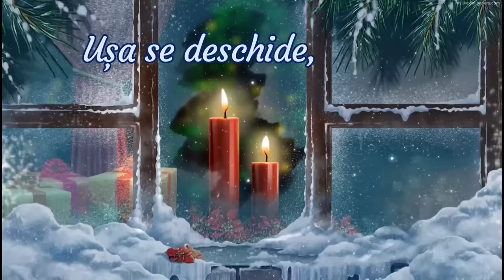Colinduța - Deschideți ușa, vin cu colinduța! + versuri ( cea mai frumoasă colindă de Crăciun)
Versuri:

COLINDUȚA

Deschideți ușa,
Vin cu colinduța!
Busuioc pe masă
Sărbătoare-n casă.

Florile dalbe,  Florile dalbe
Domnului la picioare.

Ușa se deschide,
Gazda mă cuprinde
Și-mi pune pe masă
Colăcei de casă.

Domnului la picioare.

Iară copilașul
Stă cu Crăciunașul,
Arde candeluța
Bucurând măicuța.

Domnului la picioare.